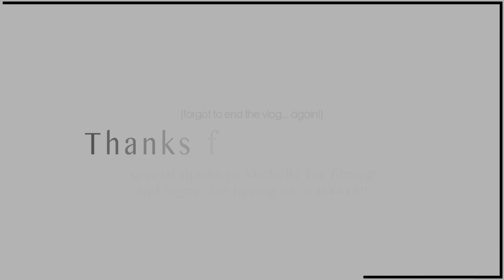IMATS LA | 1.14.17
M A I L & B U S I N E S S I N Q U I R I E S

CODE: RoxetteArisa